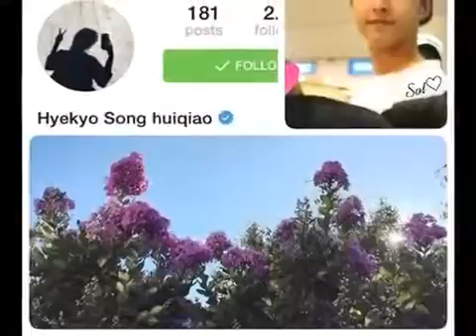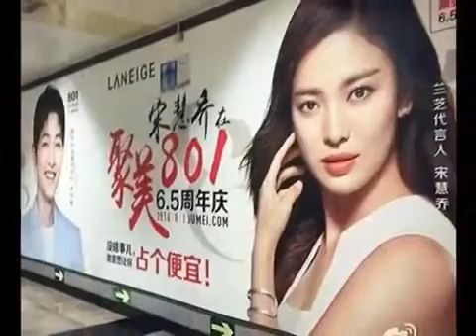Song Joong Ki Song Hye Kyo Secret Caught Kikyo Songsongcouple